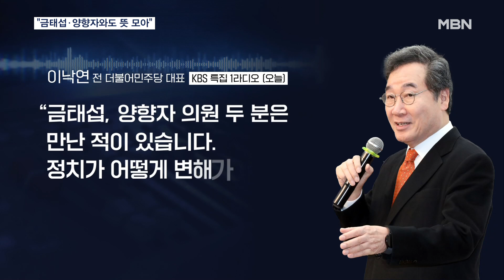이낙연 신당 속도전 "금태섭·양향자 뜻 모을 여지 발견" [MBN 뉴스7]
【 앵커멘트 】
  이낙연 전 더불어민주당 대표가 오늘도 신당창당에 한발 다가섰습니다.
  제3지대 빅텐트 구축에 나선 금태섭 전 의원과 양향자 의원과 뜻을 모을 여지가 있다면서요.
  하지만, 민주당 내에선 친명계는 물론 친이낙연계 의원들조차도 비판에 나섰습니다.

【 기자 】
  새해 신당 창당을 공식화한 이낙연 전 대표가 민주당 밖에서의 세력구축 가능성을 내비쳤습니다.

  금태섭 전 의원, 양향자 의원과 "뜻을 모을 여지를 발견했다"는 겁니다.

▶ 인터뷰 : 이낙연 / 전 국무총리(KBS 특집 1라디오 오늘)
- "금태섭, 양향자 의원 두 분은 만난 적이 있습니다. 정치가 어떻게 변해가야 하는지에 대해서도 큰 줄거리에서 뜻을 같이하고 있다…."

  금 전 의원 역시 MBN과의 통화에서 "기존 정당으로 안 된다고 이낙연 전 대표가 생각하고 있다면 힘을 모을 수 있다"고 화답했습니다.

  하지만, 민주당 내에선 계파를 불문하고 비판이 잇따랐습니다.

  친문계 윤건영 의원은 "도시락 싸들고 다니면서 말리고 싶은 심정"이라고 밝혔고, 친낙계 이개호 의원조차도 SNS에 이재명 대표와 찍은 사진과 함께 "하나 된 민주당만이 이길 수 있다"는 글을 올렸습니다.

  의원총회에서도 공방이 벌어졌습니다.

  김민석 의원이 '사쿠라 신당'을 재차 강조하자 오영환 의원은 "옳고 그름을 떠나 폭력적인 언사로 비난하는 것은 민주당다운 모습이냐"고 맞섰습니다.

▶ 스탠딩 : 강영호 / 기자
- "정치권 안팎에선 이낙연 전 대표 신당을 지지하는 세력이 미미해 영향력이 크지 않을 것이란 전망이 우세하지만, 공천 갈등이 변수가 될 가능성도 점쳐지고 있습니다."

  영상취재 : 김재헌·문진웅 기자
  영상편집 : 이주호
  그래픽 : 임주령·고현경